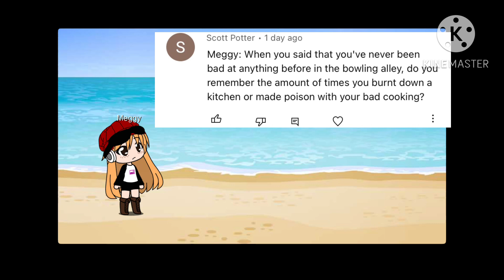Ask the Gang Season 4 Part 57 (Meggy Loses It)